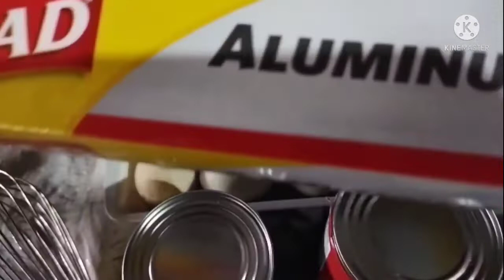ang paggawa Ng lecheplan ni marvhe